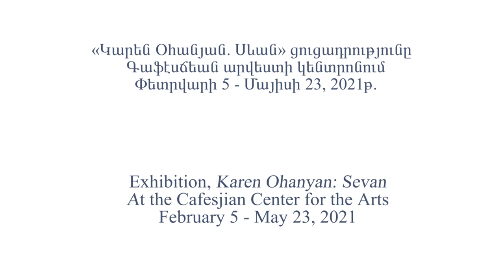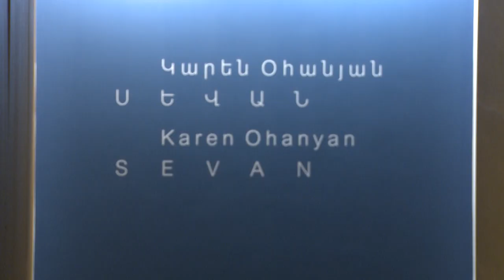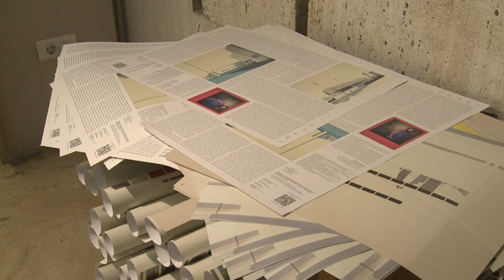«Կարեն Օհանյան. Սևան» ցուցադրությունը ԳԱԿ-ում / "Karen Ohanyan: Sevan" Exhibition at CCA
«Կարեն Օհանյան. Սևան» ցուցադրություն
«Արծիվ» սրահ, Գաֆէսճեան արվեստի կենտրոն
Փետրվար 05, 2021 – Մայիս 23, 2021

Գաֆէսճեան արվեստի կենտրոնում (ԳԱԿ) 2021թ.-ի փետրվարի 5-ին բացվեց «Կարեն Օհանյան. Սևան» ցուցադրությունը, որն առաջին անգամ ներկայացնում է արվեստագետի վերջին տարիներին ստեղծած կաևոր շարքերից մեկը:

Կարեն Օհանյանն անկախության շրջանի, հատկապես 2000-ականների ժամանակակից հայ կերպարվեստի այն գեղանկարիչներից է, որի ամեն մի նոր աշխատանք կամ նկարաշար հստակ ասելիք ունի թե՛ արդիականության, թե՛ հրատապության տեսանկյունից՝ քաղաքական, սոցիալական կամ զուտ արվեստային: Երեք կտավներից բաղկացած «Սևան» շարքը ևս նման հավակնություններ է ներկայացնում։ Որոշակի ոճային աղերսներով կապված լինելով արվեստագետի վերջին քսան տարիների ընթացքում ստեղծած աշխատանքների հետ՝ այս գործերից յուրաքանչյուրը միևնույն ժամանակ ցցուն կերպով առանձնանում է Օհանյանի նախորդ ստեղծագործությունից։

Նկարիչն իր կտավներով այսօր վերաիմաստավորում է գեղանկարը՝ համապատասխան այն վեկտորին, որ հատկապես զարգանում է վերջին տարիներին, այդ թվում՝ ժամանակակից տեխնոլոգիաների ազդեցությամբ: Այդ առումով արվեստագետի կտավները կարևորվում են հայկական կերպարվեստի շրջանակներից դուրս ևս, այդ թվում՝ արևմտյան գեղանկարչական ավանդույթի տեղական մեկնաբանության տեսանկյունից: Չնայած իր խորագրին, այս շարքը այնքան մեզ բոլորիս հայտնի լեռնային լճի մասին չէ, որքան ժամանակակից գեղանկարչության, դրա ավանդույթների և արդի հարցերի:

«Կարեն Օհանյան. Սևան» ցուցադրությունը գործելու է Գաֆէսճեան արվեստի կենտրոնում 2021 թվականի փետրվարի 5-ից մայիսի 23-ը: Այն ոչ միայն այցելուին ներկայացնում է հայ ժամանակակից ամենաարտառոց արվեստագետներից մեկին, այլև հնարավորություն է տալիս մտորելու ժամանակակից գեղանկարի մասին մեր նոր իրականության համատեքստում: Արդի տագնապալի դինամիկայում այս ցուցադրությունը չշտապելու և արվեստի հետ դանդաղ շփման մի կղզի է Կարեն Օհանյանի կտավ-լանդշաֆտների հետ երկխոսության մեջ:

"Karen Ohanyan: Sevan" Exhibition
Eagle Gallery, Cafesjian Center for the Arts

"Karen Ohanyan: Sevan " exhibition opened in Eagle Gallery of the Cafesjian Center for the Arts on February 5, featuring one of the recent significant series by the painter, never presented before.

In the contemporary art scene of post-Soviet Armenia (especially of 2000s), Karen Ohanyan’s every single new work or series has been both urgent and relevant with a precise discourse: whether it is political, social, or pure artistic. Despite having a stylistic resemblance with the general oeuvre of the artist, each of these works boldly stands out from his earlier pieces.

Today the artist reconsiders painting in accordance with the recently evolving vector, which is not only limited only to, but is affected by modern technologies as well. In this sense, the value of his paintings transcends the boundaries of Armenian fine art and can be considered a local interpretation of Western painting tradition. Despite its title, the series is not about the famous mountainous lake in particular; it is more about contemporary painting, its traditions and issues today.

The exhibition, Karen Ohanyan: Sevan at the Cafesjian Center for the Arts will last till May 23, 2021. It not only reveals one of the most extraordinary Armenian painters of our time, but also gives an opportunity to contemplate about contemporary painting in the context of nowness. In the alarming dynamics of modern days this exhibition can become an isle of not rushing and slow communicating with arts, in dialogue with Karen Ohanyan’s paintings-landscapes.